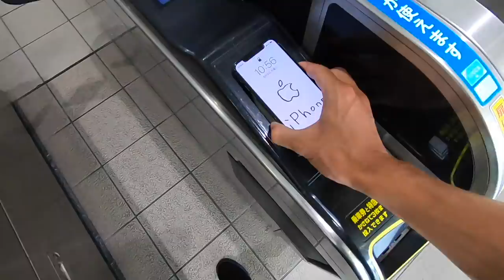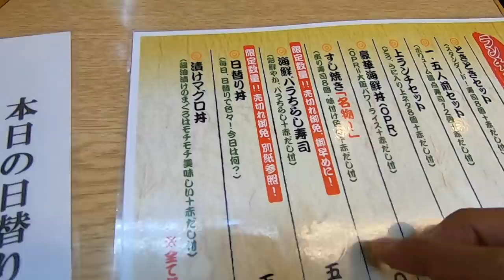【デートVlog】夫婦の何気ないありのままな１日デート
久々のデートVlogです。
南船場のJOHN BULLに行ってから裏なんばのとき寿司に行ってなんばハッチ前でぼーっと空を見て休憩して初デートで行ったことのあるカフェに行って雰囲気の良い焼き鳥屋さんでフィニッシュの１日

◆撮影機材
・iPhoneX
・Zhiyun Smooth 4
・GoPro 7

◆BGM